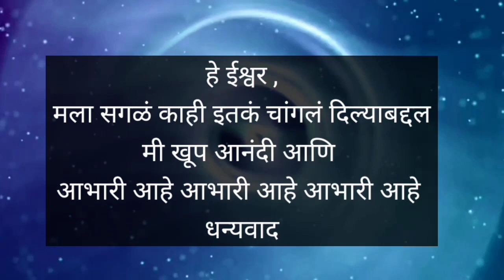Powerful Gratitude Affirmation in Marathi